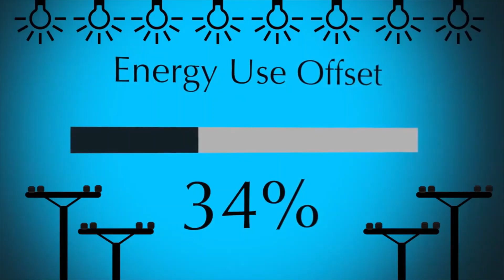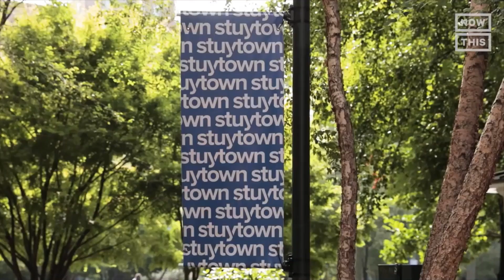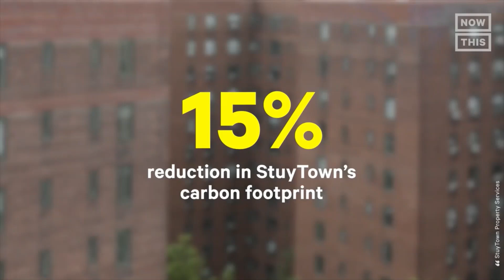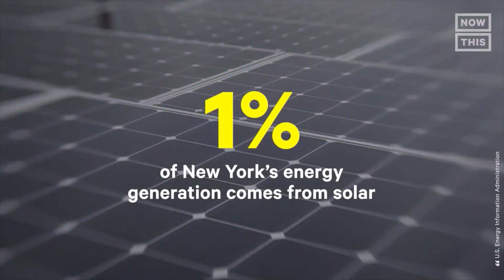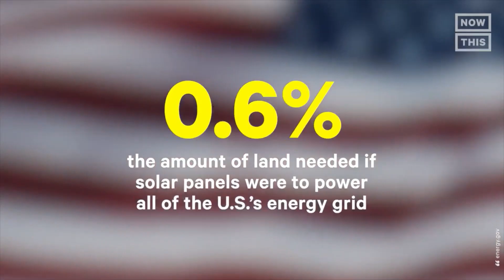What Ethiopia can learn from New York City’s Initiatives to bring Solar Power to Public Buildings